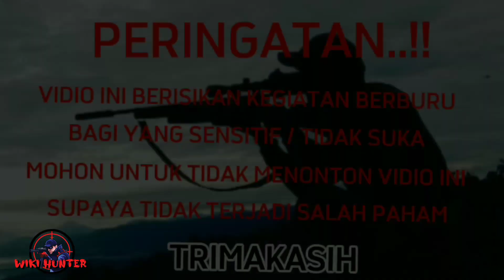🔴 BERBURU BAJING HUTAN asli gila‼️NGERI2 sedap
berburu bajing hutan